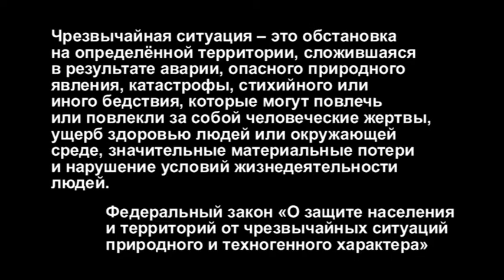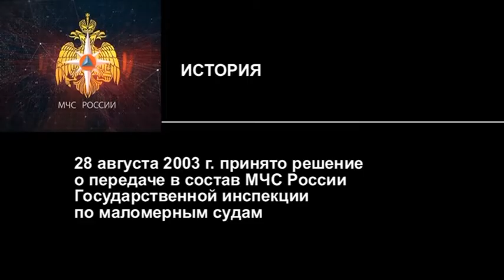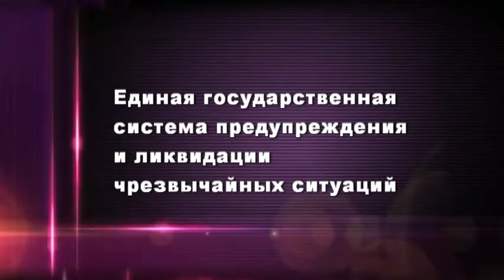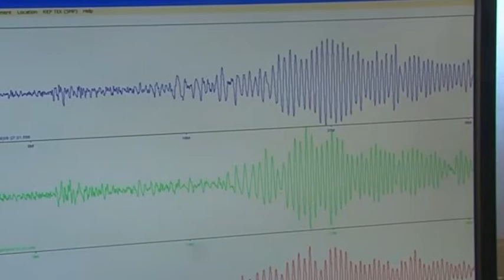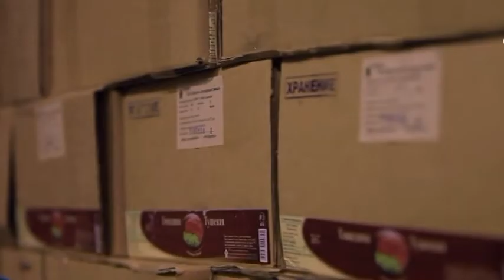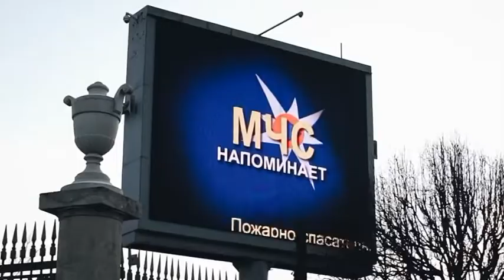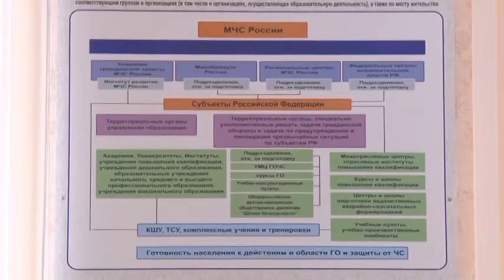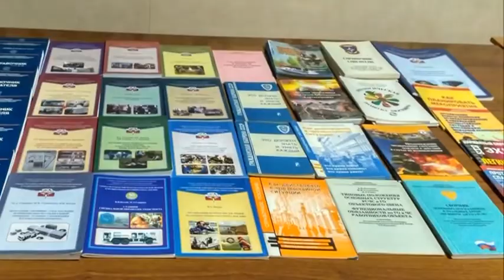Защита населения от чрезвычайных ситуаций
Учебный фильм рассказывает о деятельности МЧС России и единой государственной системы предупреждения и ликвидации чрезвычайных ситуаций (РСЧС), их силах и средствах, о мероприятиях, проводимых для предотвращения чрезвычайных ситуаций и для защиты населения в случае их возникновения, средствах коллективной и индивидуальной защиты.